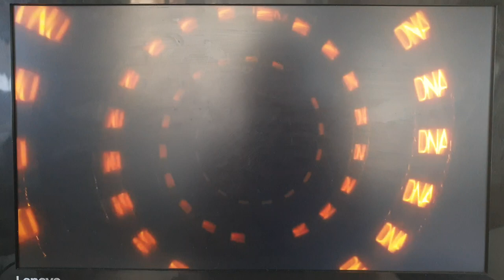20th Century Fox/Fox Atomic/DNA Films (2007)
From 28 Weeks Later (2007)